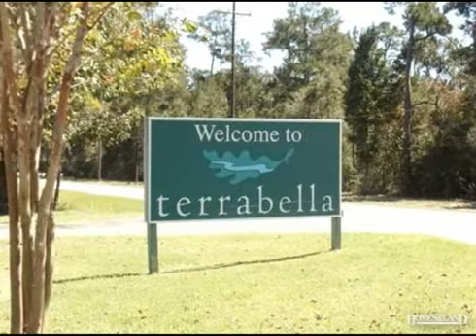$87,500 in COVINGTON 70433. Call Phoebe F Whealdon, MBA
Enjoy the life style offered by "TND". A traditional neighborhood, development, complete with town square, ponds, walk ways and its own post office. Not to mention the quaint commercial office townhomes as you ride in. This large corner lot offers great green spaces and access the street as well as on one side for added expanse to the dream home could be right here. Find out more about this property for sale